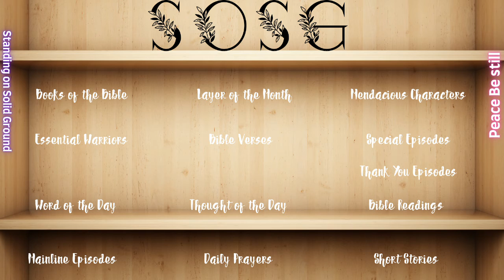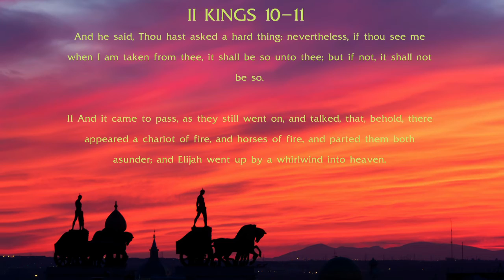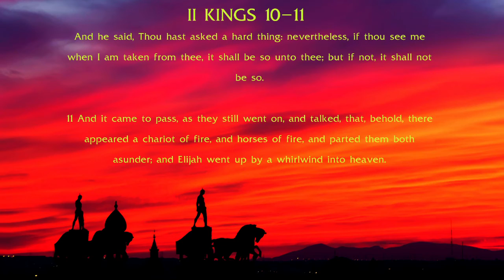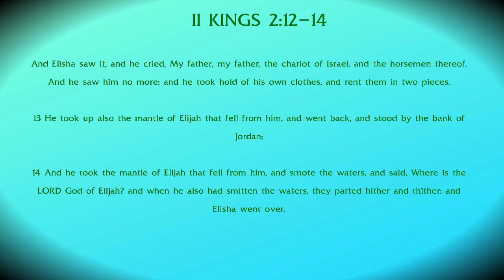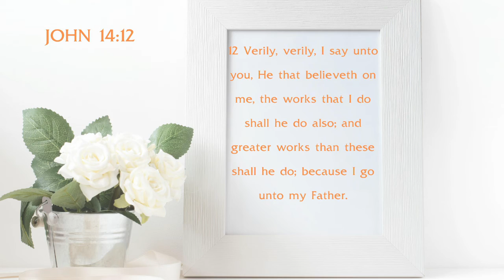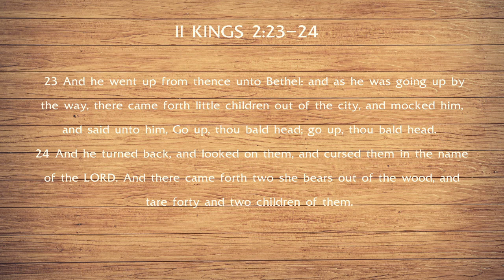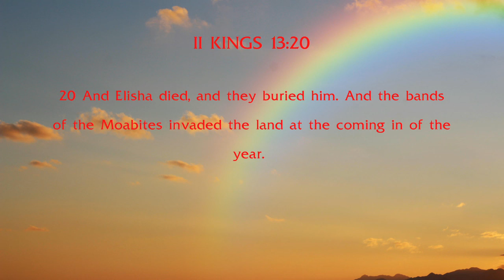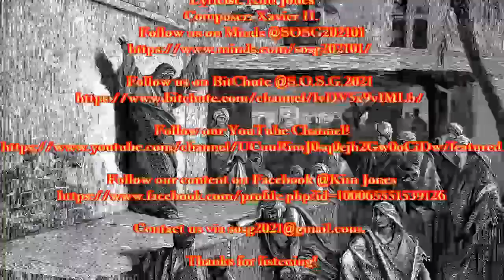BR - Elisha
Good afternoon! The Bible Reading for today is Elisha. We tell of his journey of having the double portion of Elijah's spirit.

Editor: Xavier H.
You can now directly support us through SubscriberStar:
Song: May I Kiss
Lyricist: Kim Jones
Composer: Xavier H.
Follow us on Minds @SOSG202101